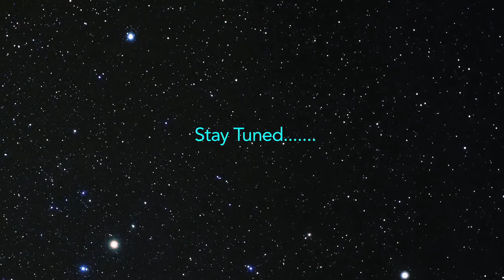HAN SOLO CHRONICLES, TEEZER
When my daughters came to me with this idea to make a STAR WARS movie during winter break, of course, as a film maker and a STAR WARS fan, I was ready to go. We came up with a simple story line, put up the green screen, set up my camera in our small play room attic and went to town. We shot a few scenes, then carmen got a short hair cut and we had to reshoot everything. We originally shot the Hasbro Falcon, but the scale was incorrect - though we do use it in a few shots. I also googled Star Wars background images and shot some clouds on a recent trip to California. This really got out of hand after I found the free green screen ships. My neighbors and a the son of a guy I work with participated with playing roles. This will be a 3 part series and if we have a positive response, maybe a web series.
The basic story out line is that HAN SOLO and his kids are going to pick up their Mom, Leia, and they have "engine" trouble, of course, and have to find a safe port. They Decide to go see uncle Lando, Bespin seems empty until they are attacked. The first week end I put this out we had 6000 views on Facebook and positive feedback.
This is an updated version with a new character and some cleaned up green screen FX.